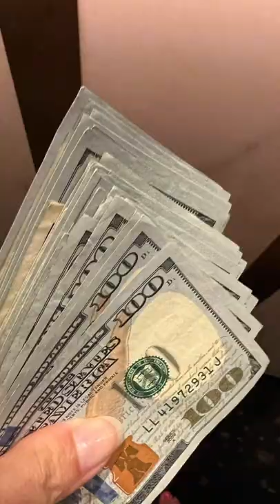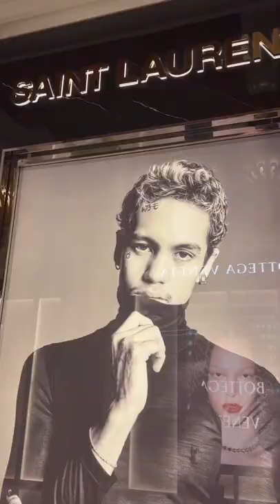2022 Las Vegas shopping vlog, Chanel, Louis vuitton🛍 I scored a rare Hermes Bag in Vegas🛍🍾👜